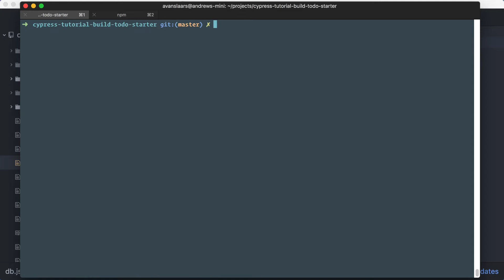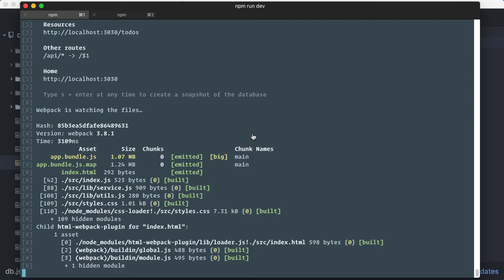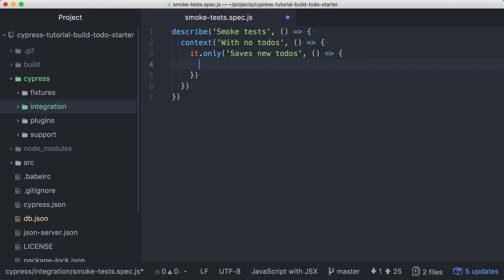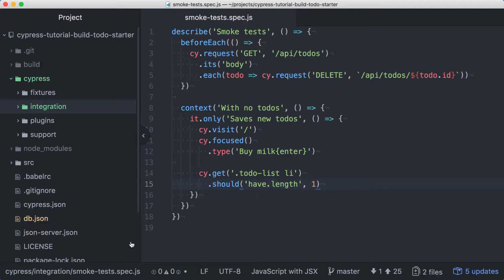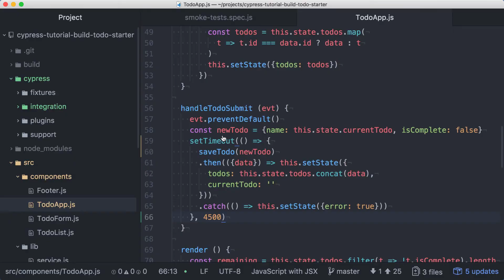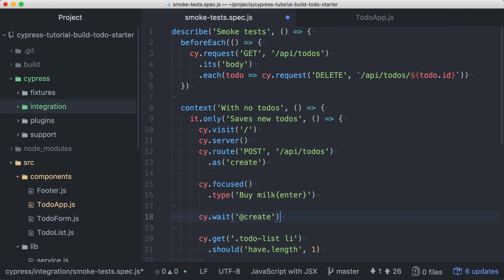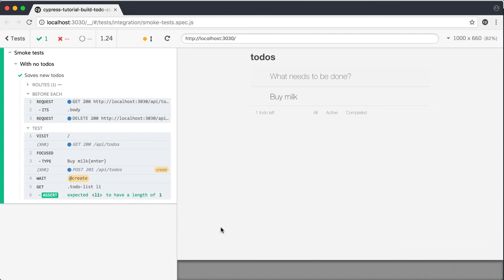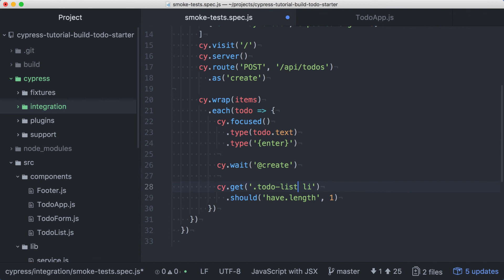Full end to end tests part 1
We will connect our back-end API to the front-end we've been building. Once we have the back-end API connected, then we will create our first true end-to-end test. Using the back-end API, we will ensure a consistent starting state by deleting any existing data from the database. Then we will test that our application can create and save new todos without a stubbed back-end. We will also see how we can listen to and wait for XHR responses in our tests to avoid flake caused by unpredictable response times.